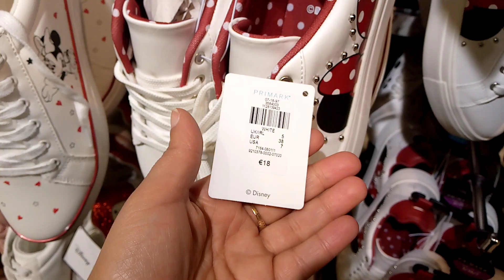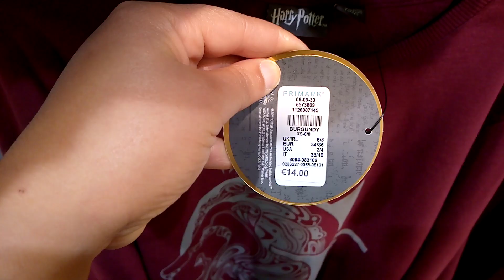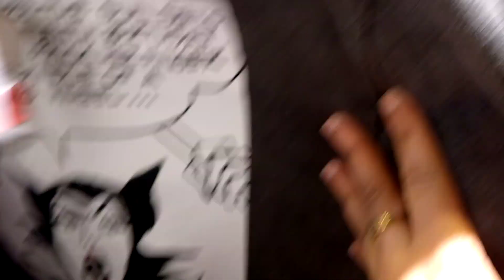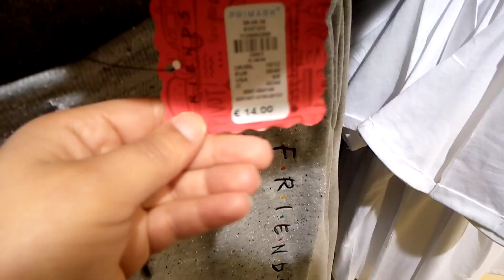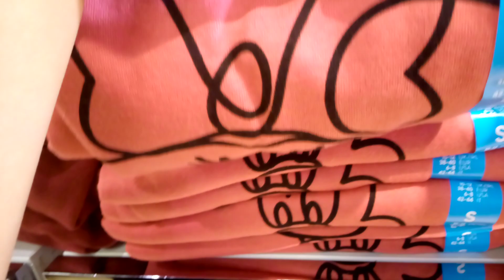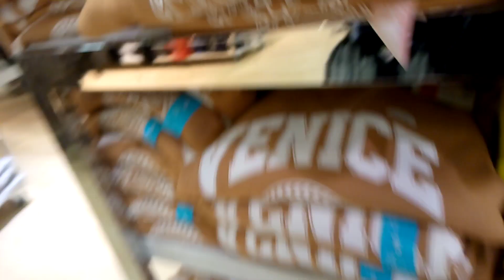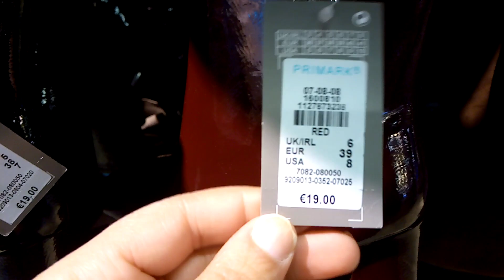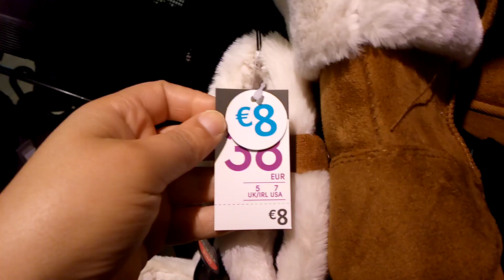PRIMARK #2 : COLLECTION DISNEY -CHAUSSURES FEMMES